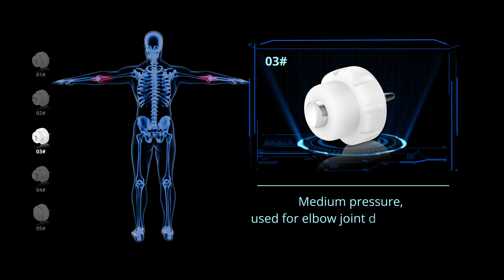WL-SW6 ShockWave Pain Relief Therapy Machine Electric Shock Wave Body Care Treatment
💛Advantage:
1. By the targeted application of the shockwaves, stress to the surrounding tissues is quite insignificant.
2. The body not burdened by pharmaceuticals, except the short-term effect of local anesthesia is used.
3. The possibility of preventing the necessity of surgical intervention and its relevant hazards.
4. For some indications, such as tennis elbow, there is really no other effective treatment.